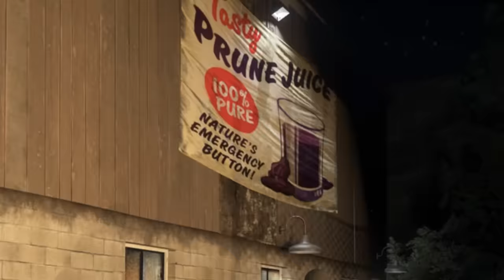BUSCANDO a *WINNIE.EXE* en Grand Theft Auto 5 !! 🍯🧸🔪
Hoy vamos en búsqueda de la versión perturbadora de Winnie Poo en GTAV!